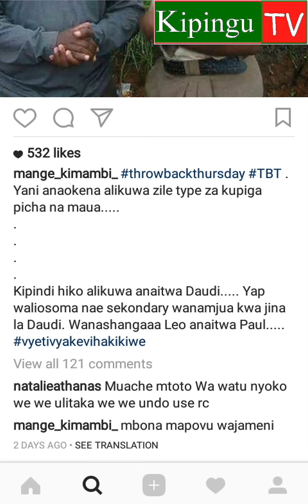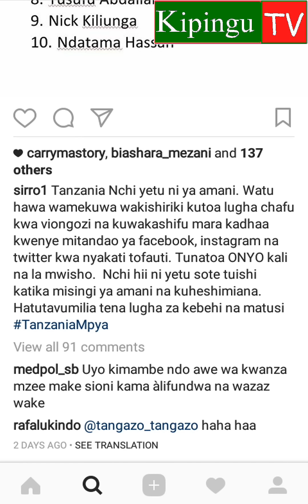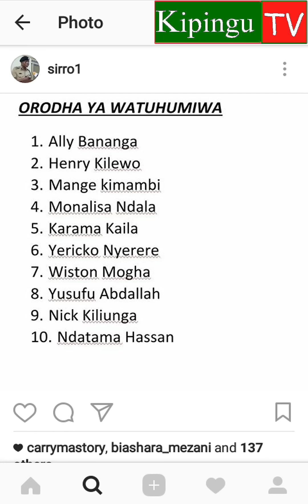Mange Kimambi:Vyeti vya Makonda vihakikiwe maana alisomea jina la Daud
Mwanadada Mange Kimambi ameendelea kumwandama RC Paul Makonda,na kusema vyeti vyake vihakikiwe.